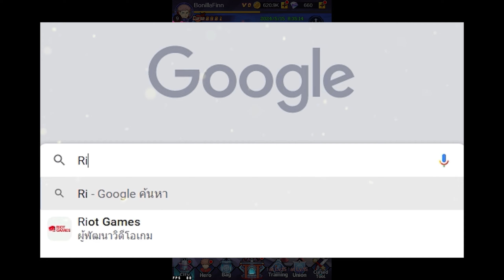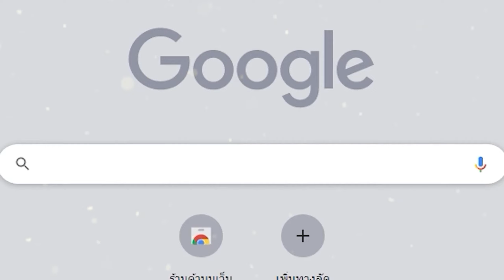Jujutsu Battles: Tokyo Saga เกมมือถือมหาเวทย์ผนึกมารมาใหม่เปิดให้เล่นแล้ว!